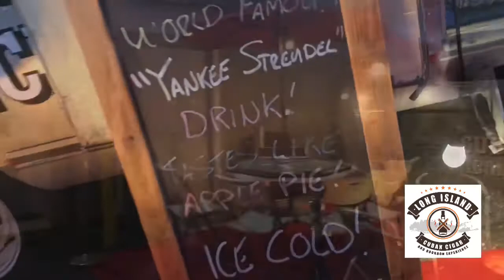Long Island Cuban Cigar & Bourbon Experience